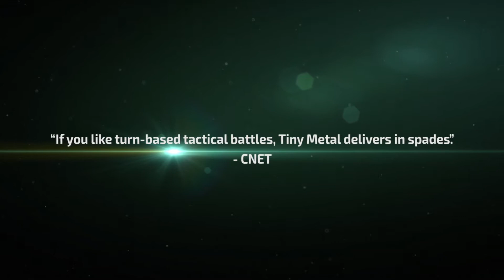Tiny Metal Full Metal Rumble Switch launch trailer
Inspired by classics like Advance Wars, this completely new, standalone sequel to TINY METAL pushes turn-based strategy forward with easy-to-pick-up, challenging-to-master combat. FULL METAL RUMBLE levels up with a bevy of new tactical options, including tide-turning Commander Powers, powerful units, more battlefields than ever, and new ways to win with the addition of bonus challenges in every map.